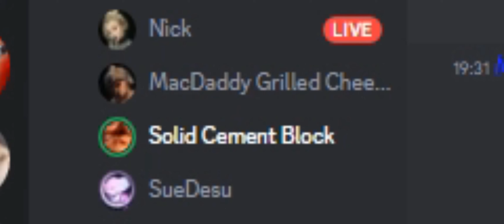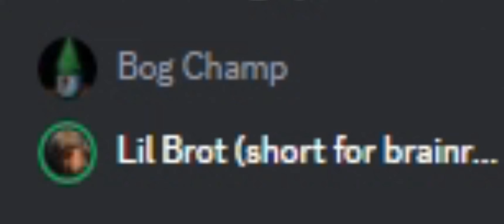Counter Strike players are very normal people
Oh cock, Blast Paris was the final major for CS:GO.
Oh balls, I wish I bought them Kato capsules all them years ago.
Oh goodie, Counter Strike 2 is coming soon.

Featuring the voices of:
Nick @Nick_0777
ZebraMelon @ZerbraMelon
with Dano and SueDesu.